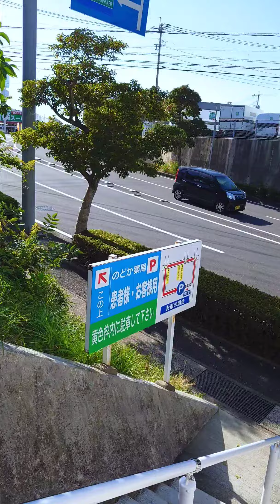2023.10 デイケアきらら のどか薬局本店（卸本町）患者様・お客様用駐車場🅿 脳神経外科の調剤をメインに広域の処方せんにも対応できる薬局です。黄色枠のところ、みえるぅかなぁ石坂脳神経外科のところ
2023.10 佐世保市のどか薬局駐車場🅿この上　患者様・お客様用　黄色枠内に駐車して下さい。

ちゃんと地図がかぃてぇあるぅよぉ~おっ　ぽんっ

すっごくわかりやすくてみみさんでもわかるんだぁ

のどか薬局本店（卸本町おろしほんまち）
JR佐世保線大塔駅から車で3分

営業時間

月 08:30から18:00
火 08:30から18:00
水 08:30から18:00
木 08:30から18:00
金 08:30から18:00

土08:30から16:00

祝日、年末年始　定休日

⭐衛生材料の取扱い 無し
⭐医療機器の取扱い 無し
⭐健康食品の取扱い 無し

現金以外のお支払方法
クレジット カード 可
（VISA・Master・AMERICAN EXPRESS・JCB）

駐車場 無料あり（13台） 有り(無料 13台)

EIKO　DREAMER♪

The Beatles　Hello,Goodbye♪

Official髭男dism　アポトーシス♪

のどか薬局本店（卸本町）
脳神経外科の調剤をメインに広域の処方せんにも対応できる薬局です。

スタッフ一同『皆様の安心と信頼の地域に根付く薬局』『お薬・健康の相談がしやすい薬局』となることを目指しております。

お待ちいただく際も快適にお待ちいただけるよう、平成30年8月に改装を行い、広くきれいに生まれ変わりました。

市販のお薬や健康食品なども順次充実させていく予定です。

〒857-1162
長崎県（ながさきけん）佐世保市（させぼし）
卸本町（おろしほんまち）30-41

バスをご利用の場合 「卸本町バス停」より徒歩約1分 「卸本町入口バス停」より徒歩約8分

自動車をご利用の場合
西九州道佐世保大塔インターチェンジより約2分

営業時間
月～金／8:30～18:00、

土／8:30～16:00

定休日 日・祝日

店舗紹介
投薬カウンター 患者様一人一人に応じた対応を行います。 勉強会などを定期的に開催したり、電子薬歴を採用し、

効率化・情報の共有を行ったり、患者様へよりよいサービスを提供できるよう努力しています。

調剤室 散薬・錠剤分包機を用い、飲みやすさ、コンプライアンス向上のため一包化調剤を行っています。

お薬が取り出しにくい、1回の服用量が多いなど服用に不安がある方はご相談ください。

医薬品などの販売 約100種類以上の一般用医薬品を取り扱っています。 幅広い年代の方に気軽に足を運んでいただき、自由に選べる地域に根付いた薬局を目指します。

禁煙サポートにも力を入れているので気になることがあればお気軽にご相談ください。

医薬品以外にも、介護用おむつや、のどにやさしい飴や、栄養価が高い健康補助食品なども置いてあります。

また、災害時に備えて長期保存が可能なパンなどもご用意しています。 気になるものがあればぜひ手に取ってみませんか？

月～金／8:30～18:00、土／8:30～16:00